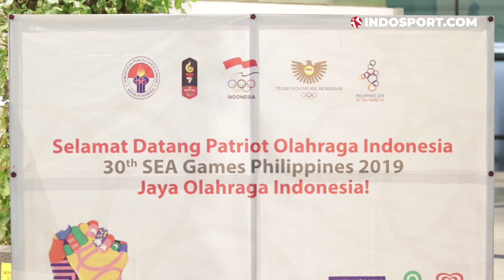ANGKAT BESI KEMBALI KE TANAH AIR DENGAN EMPAT MEDALI EMAS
Timnas angkat besi pulang dengan bergelimang prestasi. Di ajang SEA Games 2019, angkat besi mempersembahkan 4 medali emas, 1 perak, dan 5 perunggu. Berikut ini laporan kedatangan para lifter jagoan Indonesia tersebut.